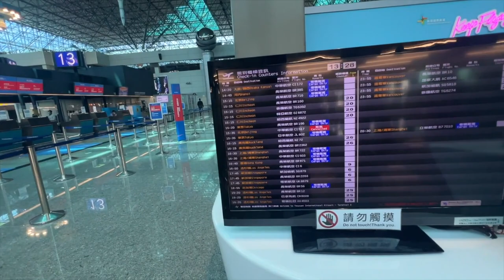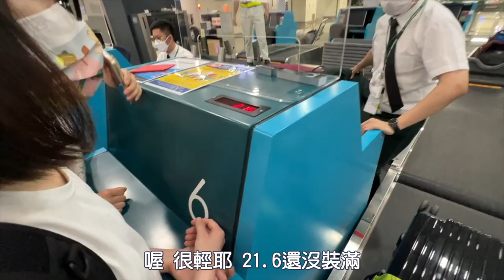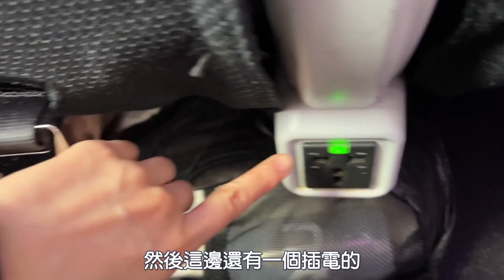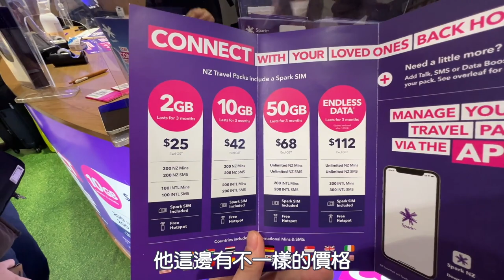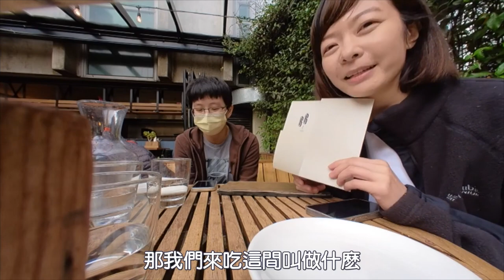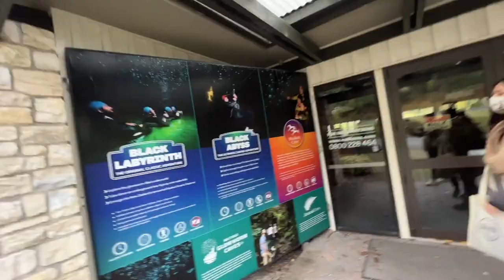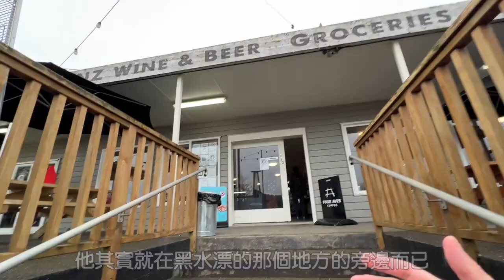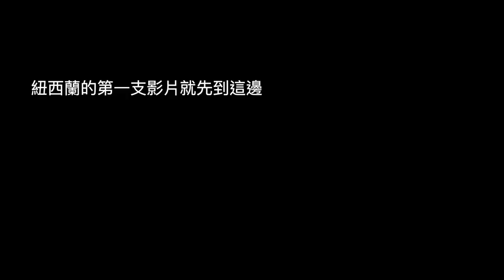【紐西蘭北島ep.1】去紐西蘭前要準備什麼？要租多大台車子？網路怎麼買？有直飛嗎？抵達奧克蘭！在黑暗洞穴裡玩星空黑水漂｜Melofunplay 美樂玩不累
大家好美樂從紐西蘭回來嘍～剛回來就迫不及待的想跟你們分享這次的紐西蘭旅行，這次的疫情實在是影響了很多人的計畫，大家也是很想出國了吧～

這集主要在描述我們從臺灣搭飛機到紐西蘭，登機前要準備什麼，以及行程安排跟下飛機後的注意事項，最後還有一些北島奧克蘭的景點

⚠️幾個重點提醒：
00:42 機票&登機前準備
我們是在6月底買的紐西蘭航空直飛奧克蘭的機票，去程直飛奧克蘭，回程從皇后鎮回(轉機奧克蘭再轉機香港)，價格大約＄37000
【疫情後台灣入境紐西蘭必備】
1. NZeTA(入境授權＋IVL)
搜尋App "NZeTA ", 直接填寫及付費NZD$35+9
2. NZTD疫苗施打旅客健康申報表(搭機及入境檢查）： https
3.紐西蘭旅遊保險(美樂買這家可以參考）：
4.買轉接頭（八字的）

03:04 紐西蘭航空skycouch
買機票時可以選擇加購skycouch，當位置夠時就會通知你有加購成功，他就是會給你三個座位，讓你可以在飛機上躺著睡覺

04:23 紐西蘭手機網卡怎麼買？
在入境前就有賣SIM卡的櫃檯，因為在裡面買是tax free，有提供多種不同的方案，我們這次待一個多月，所以選擇50GB，68元

04:38 租多大的車好？
我們這趟旅行3個人，原本以為租Toyota的Corolla會夠放，結果3個人的行李還是放不下，我們一個人虧了3000塊錢換了大台一點的車子Toyota Rav4，所以來紐西蘭租車這點非常重要，要把行李箱的大小算進去，租大台一點以防萬一喔
切記一定要先在台灣的監理所換國際駕照，並把台灣駕照跟國際駕照都帶去

05:39 奧克蘭餐廳Glass Goose
在奧克蘭天空塔旁邊的一間好吃的餐廳，來之前記得用下面這個定位，有打折喔！

07:11 入境後要做的事？
入境紐西蘭後，機場會發給我們4個快篩劑

08:41 懷托摩洞穴黑水漂
來到紐西蘭，千萬不能錯過世界著名的懷托摩（Waitomo）藍光螢火蟲洞！“Wai” 意指「水」，“tomo” 則是「洞」，“Waitomo” 整體為「流水入洞口」之意。藍光螢火蟲洞是紐西蘭北島的超人氣景點，不僅藏有神奇壯觀的地下洞穴、無數地下河流，還有隱身洞穴的神秘藍光螢火蟲

好了以上就是我們從台灣到紐西蘭的過程以及第一二天的行程，下面一樣有我們整理的紐西蘭行程google maps，跟每一位有計劃想去紐西蘭的你們分享

下集有更多好玩的紐西蘭北島行程！！！
完整紐西蘭旅行的影片：
【紐西蘭南島ep.7】紐西蘭南島的露營區長什麼樣子？ 沿著南島西邊開路上的景點每個都電影場景 · 吃過最好吃的三明治跟咖啡店 · 冰河下的步道健行
【紐西蘭南島ep.8】 南島不可錯過的夢幻景點庫克山 · 鮭魚專賣店 · 世界知名觀星小鎮蒂卡波· 一抬頭就看到銀河
【紐西蘭南島ep.9】離開蒂卡波後前往南島最知名的滑雪勝地 · 都不會臭的羊駝農場 · 鮭魚養殖場也可以拍到無數美照 · 排隊美食鮭魚鹹派
【紐西蘭南島ep.10】滑雪勝地Wanaka 卻遇到雪場纜車沒開 · 還能有哪些休閒活動呢？ · Wanaka 有哪些好吃的讓我們吃了很多次 · 推薦雪具出租的店
【紐西蘭南島ep.11】滑雪勝地Wanaka 的兩大知名雪場 · 雪場驚人日出美景  · 邊滑雪邊欣賞Wanaka湖及超美雲海  · 雪場交通一次看